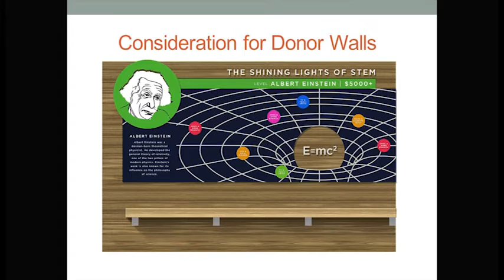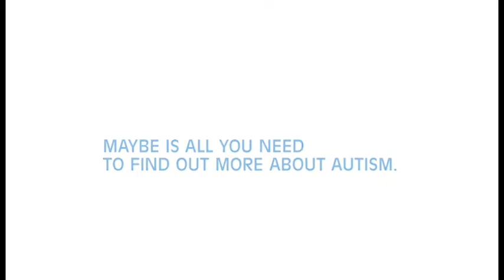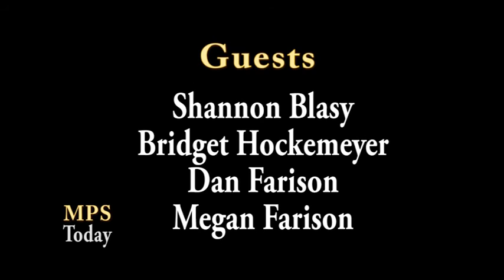MPS Today - October 2016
Principals Bridget Hockemeyer and Shannon Blasy discuss Central Park Elementary School construction and STEM learning ideas. Also, meet new Choir teachers Dan and Megan Farison.